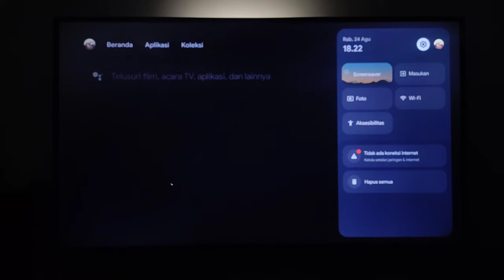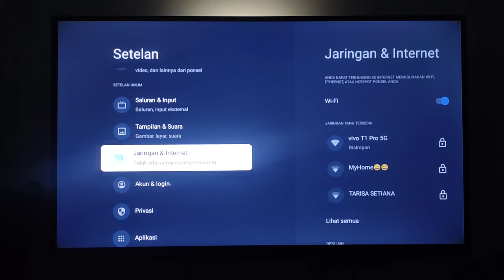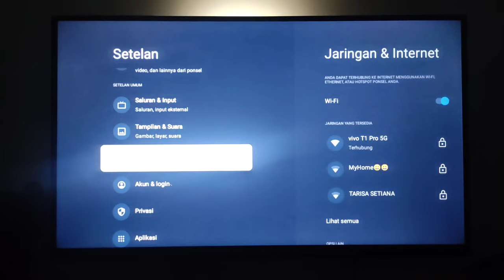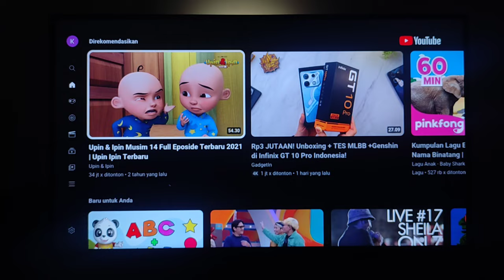Cara menyambungkan wifi ke TV android/smart TV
Video berikut ini adalah bagaimana cara menghubungkan jaringan wifi le tv android atau smart tv
Tv: Coocaa z72 google tv, 32inch

Cara setting wifi tv android, cara menyambungkan wifi ke tv android, setting wifi smart tv, samsung 4501 smart tv, coocaa s3u, smart tv coocaa, TCL a5+, cara buka setringan wifi pada tv android